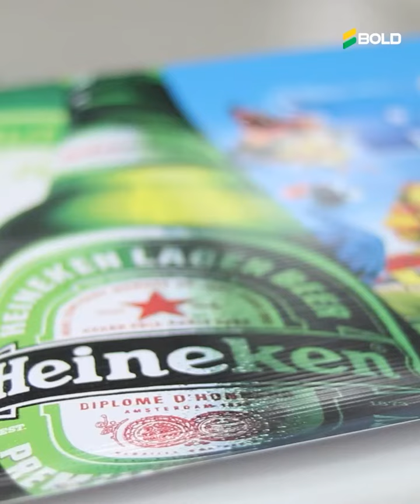Lançamento Lonas Bold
Vocês pediram, nós atendemos! Conheça a nossa nova linha de produtos: LONAS BOLD!

As Lonas Bold foram projetadas considerando a necessidade de produtos de qualidade, que sejam versáteis e padronizados, mas associadas a um excelente custo benefício.

Nossa linha de Lonas contempla as principais demandas e aplicações do mercado de comunicação visual, sendo compatíveis com todas as tecnologias de impressão digital.

⚠  Estoque disponível nas Lojas de Curitiba, Belo Horizonte e Matriz.⚠
Entre em contato com nossas lojas e solicite um orçamento!